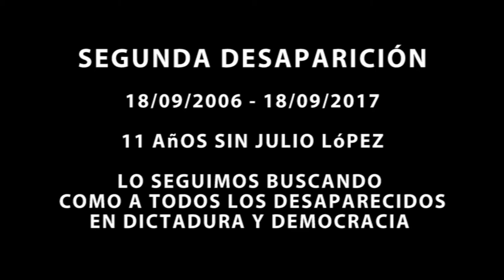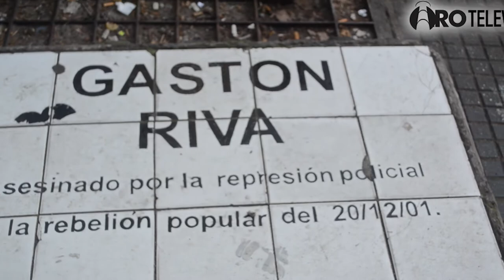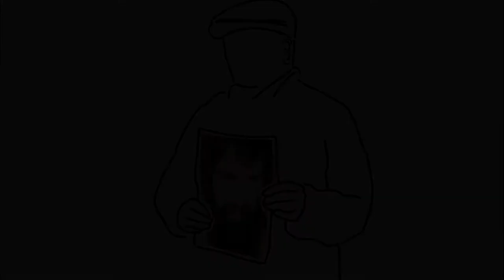Marcha Julio Lopez 18/09/17